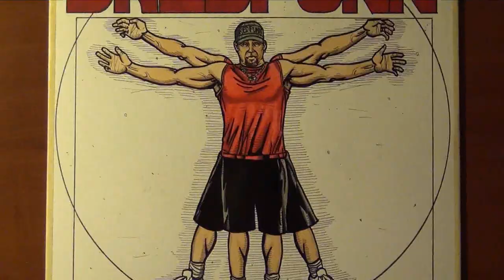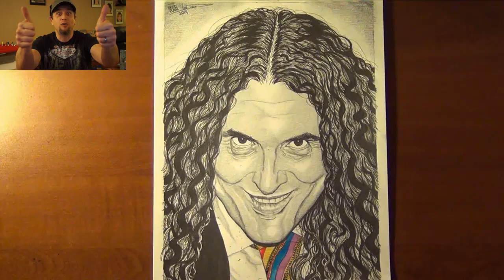Weird Al A Dredfunn Photorealistic Portrait